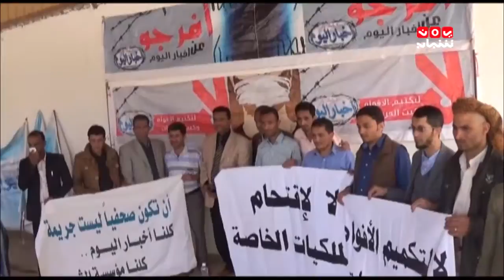دقائق حبرية 5 3 2015